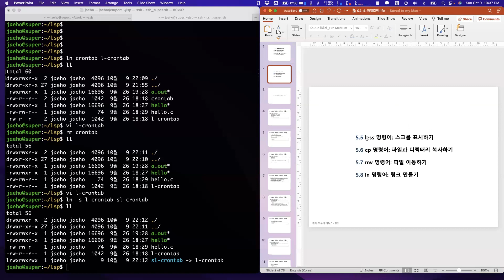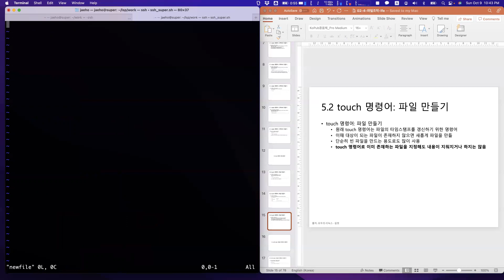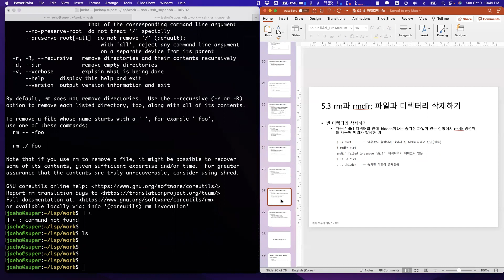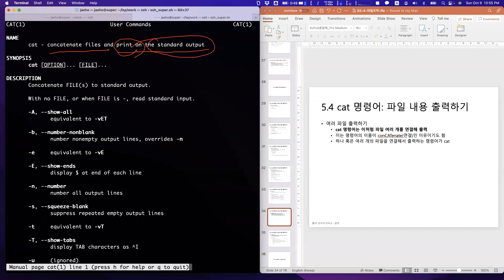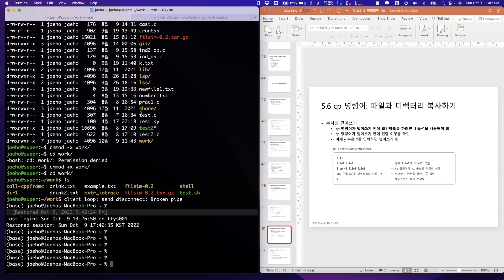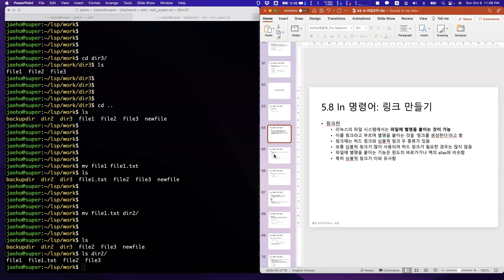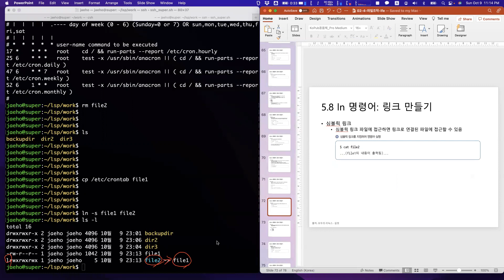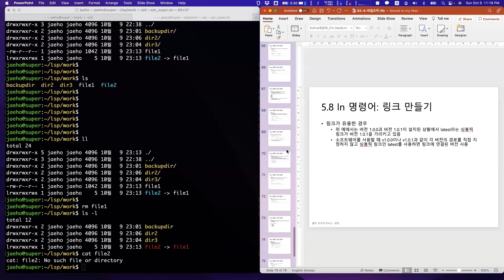[USG-시스템프로그래밍] 4-1 리눅스 파일조작기본